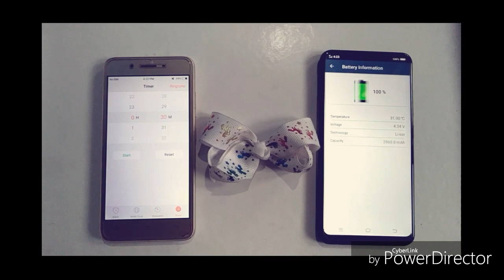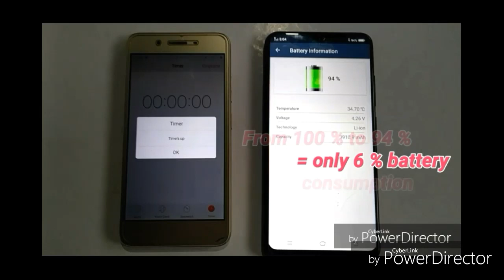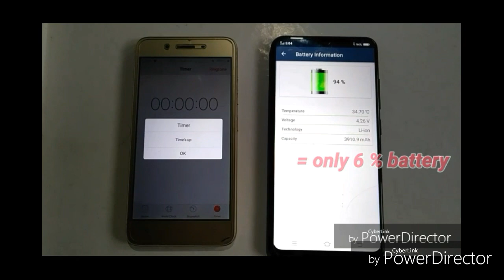VIVO Y91i QUICK REVIEW ( WORTH IT BA? )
The gadget featured on my video is not sponsored unless otherwise stated. All details such as prices, specs, colour & etc are always changing. Please be noted that Im not a professional tech expect, Im only sharing my thoughts.

Try your luck and win! Watch the video for full details.